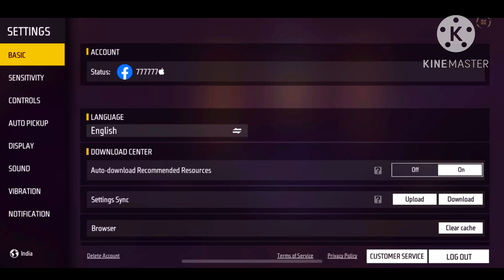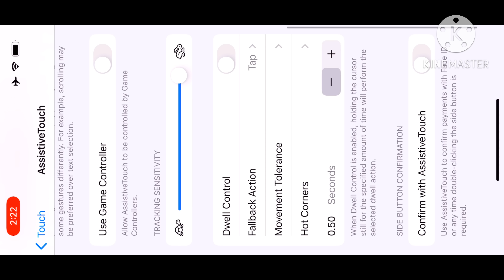NO CHARACTER SKILL, NO GUN SKIN 🚫 Full Gameplay Solo VS Squad😍Settings⚙️iPhone 13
Device : Poco x3 Pro & iPhone13

Tags ignore:-

handcam
iphone freefire
iphone unboxing
iphone dpi
iphone hack
onetap
onetap trick
best headshot settings and sensitivity
freefire highlights
headshot trick
onetap
headshot
svd
sks
woodpecker
dragunov
m11887 onetap
m1887
m1014
desert eagle onetap trick
desert
eagle
ff setting
dpi xiaomi
handcam gameplay
free fire handcam gameplay
handcam
custom hud
custom
hud setting
dpi setting
handcam free fire
2 finger handcam
3 finger handcam
4 finger handcam
4 finger free fire
3 finger free fire